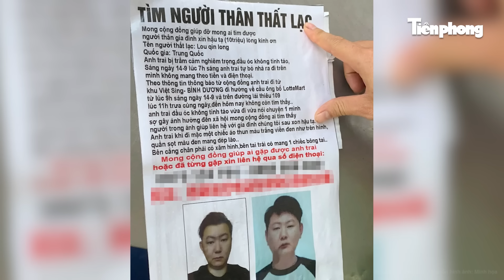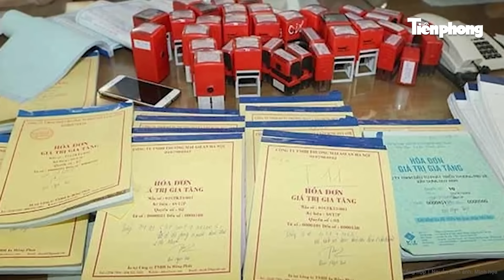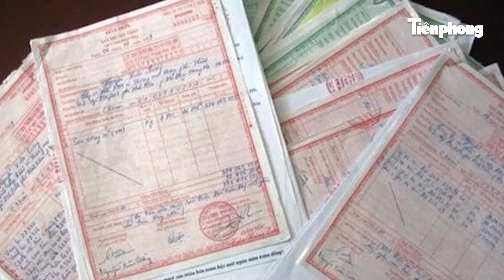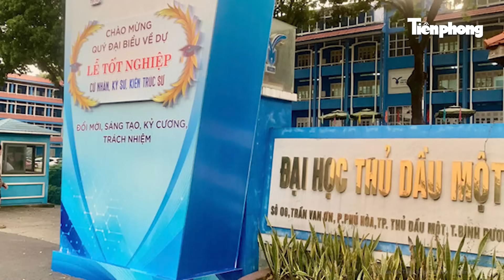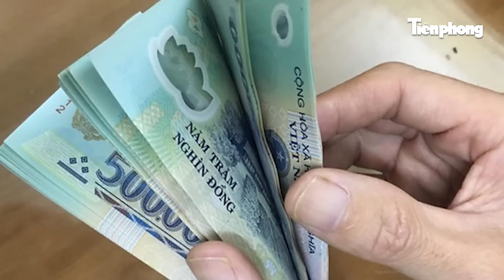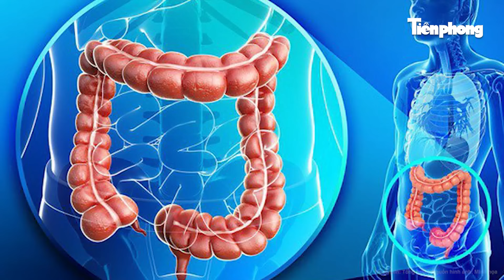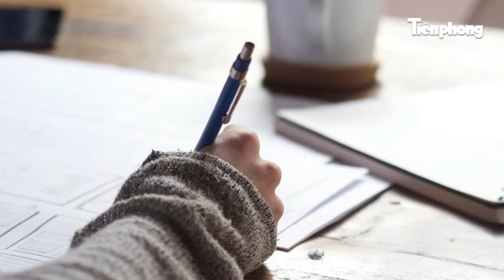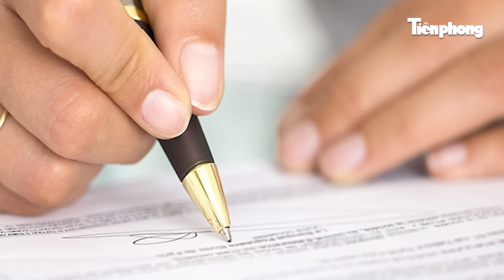Bản tin thời sự:Phát hiện chi tiết ‘lạ’ vụ nhiều phần thi thể người rải rác trong quán karaoke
Tin tức mới nhất | Bản tin thời sự:Phát hiện chi tiết ‘lạ’ vụ nhiều phần thi thể người rải rác trong quán karaoke
- Tìm ra manh mối xác định danh tính nạn nhân tử vong trong quán karaoke bỏ hoang
- Yên Bái lại mưa như trút nước, hàng trăm hộ dân bị cô lập, giao thông chia cắt
- Miền Trung mưa lớn kéo dài, cảnh báo nhiều thiên tai nguy hiểm
- Bà Rịa - Vũng Tàu: ‘Đạo chích’ đục tường vào nhà, đập vỡ két sắt ‘khoắng’ sạch tài sản